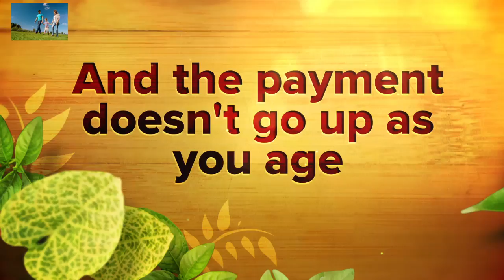Virginia-Senior-Benefits-and-Family-Care-Video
THESE PROGRAMS HAVE THE FOLLOWING GUARANTEES
1. First Day Coverage. You are fully protected the very first day your coverage goes into effect with no exclusions and no waiting period.
2. Ease of issue. No physical exams.
3. Your premiums will never go up. Lock into a rate at your current age and the cost will never increase regardless of changes to your health and age.
4. You benefits will never go down. Regardless of changes to your health and age.
5. All programs build cash values.
6. The benefit is paid to your beneficiary tax free on the worst week of their life.
7. Your policy can never be cancelled as long as premium payments are made.
8. This is a protected asset that you will never be forced to liquidate.

Final Expense Life Insurance in Virginia